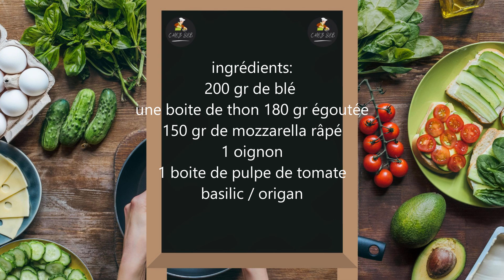gratin de blé , thon , tomate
recette original de gratin de blé avec du frais en boite émietté et une sauce tomate expresse le tt gratiné avec de la mozzarella râpé
ingrédients à retrouver à la fin de la vidéo